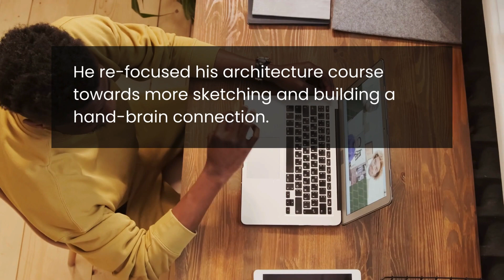Online Learning for Adults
Hear from Csaba, one of our adult learners, how Cicero is a "game changer." By personalizing his one-to-one, live learning, Csaba has unlocked something highly unique in learning: The ability to build a course of study completely tailored to one's interests, and to pick a teacher with whom you have chemistry.

We are reinventing online learning for adults by making it more human, more connected, and simply better.